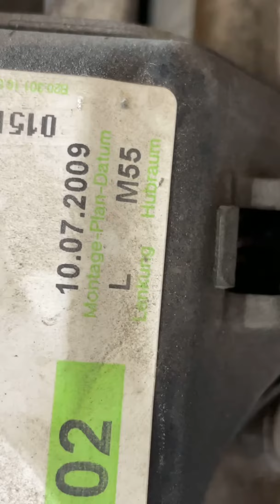На складе: осмотр двигателя для Mercedes Benz E class w212 v8 5.5 273.971